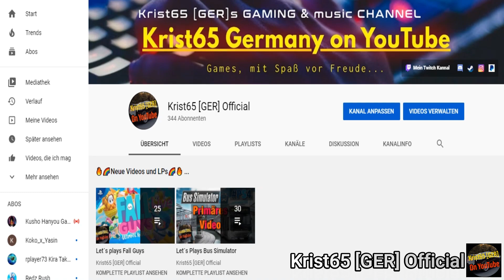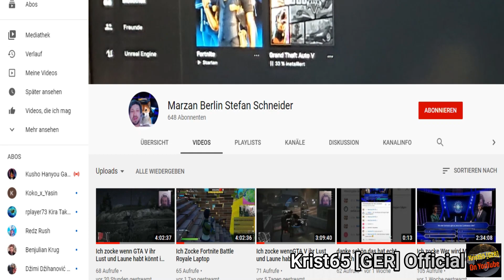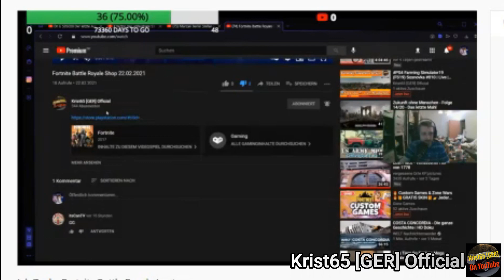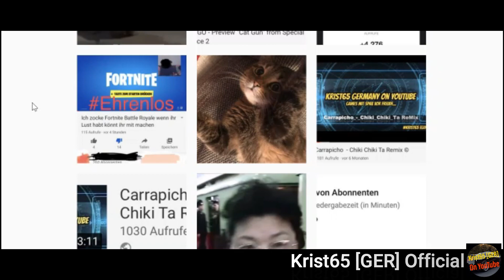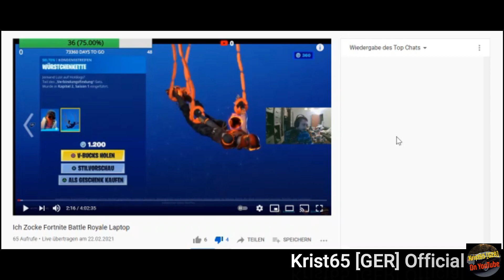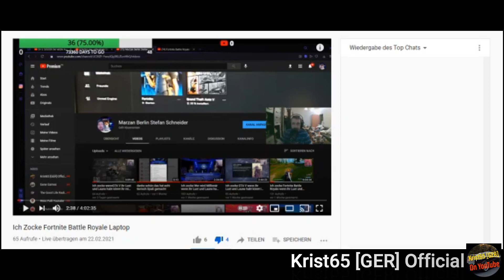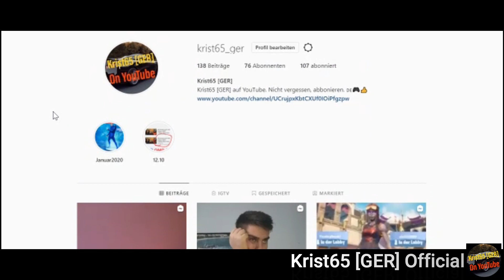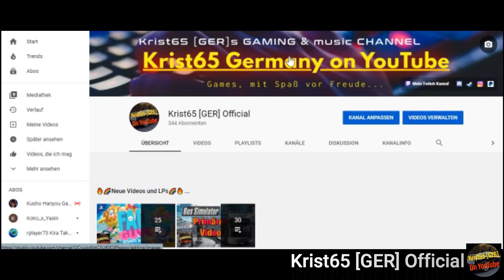Das ist im Klartext!!!!